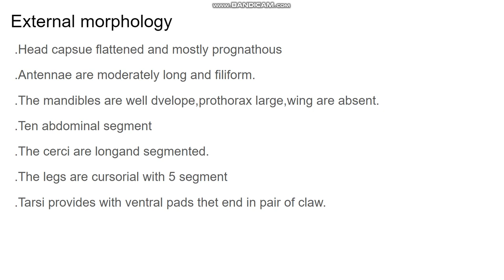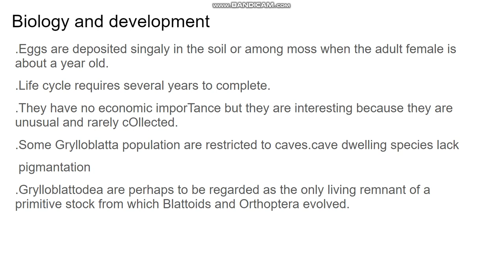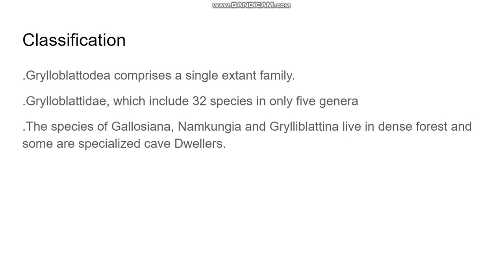Grylloblattodea- insect order-rock crawlers/icebugs